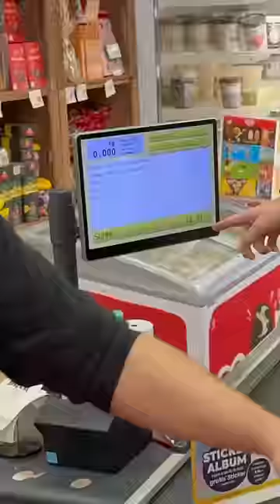Er hat sich komplett gegönnt! 🛒✅